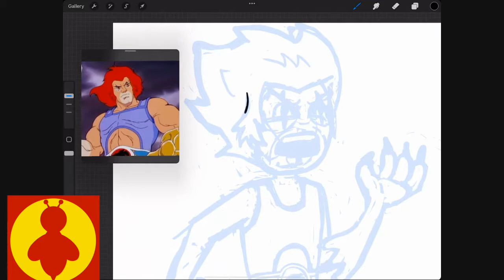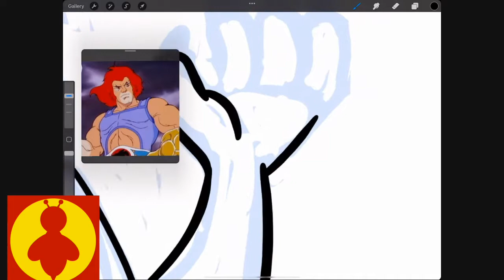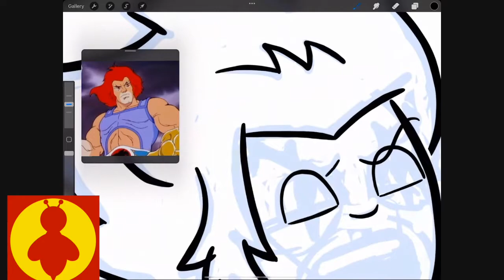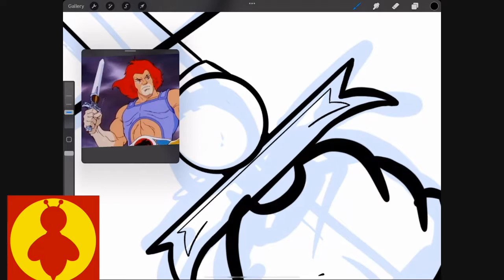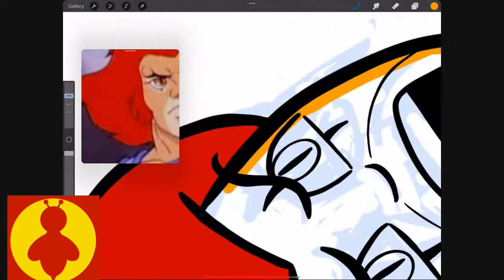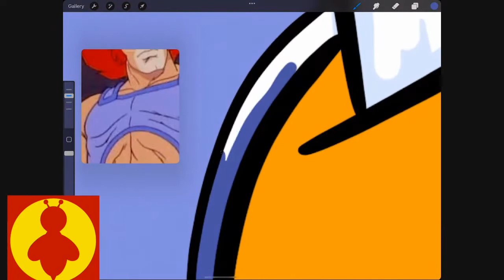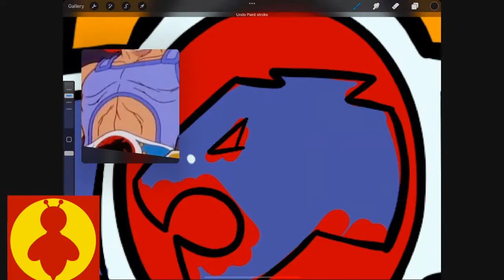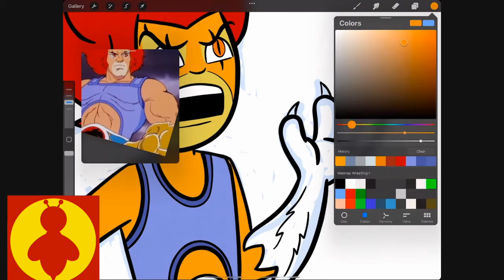How To Draw Lion-O from Thundercats in Procreate | Saturday Morning Toons